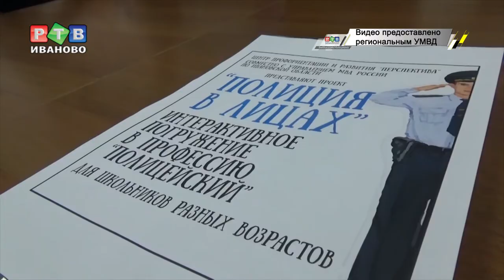Лицом к лицу с криминалистом